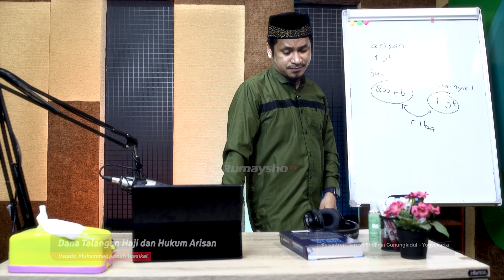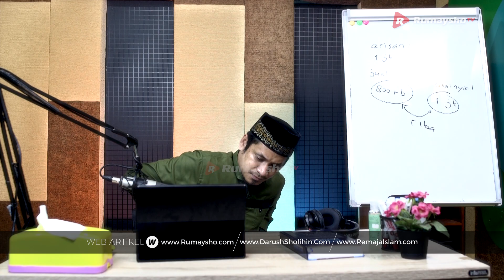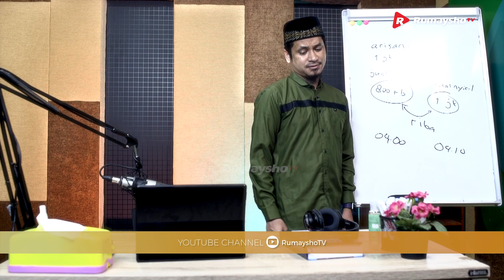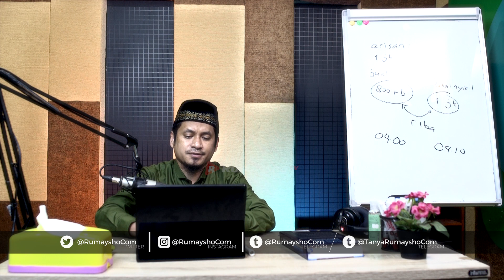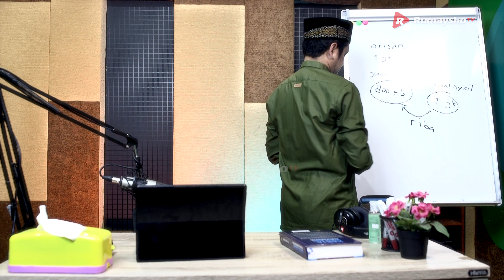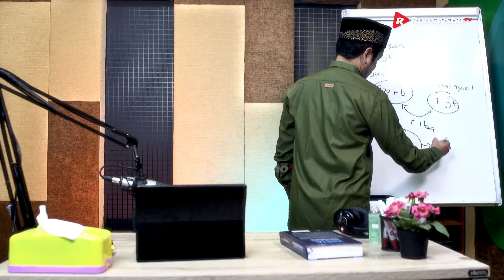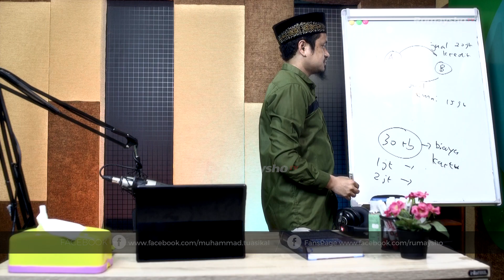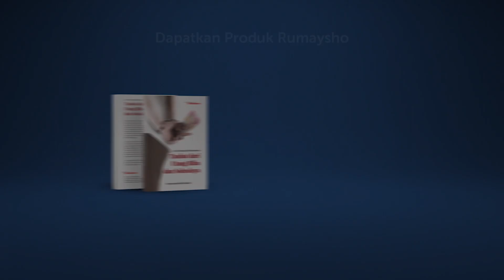Sekolah Fikih Muamalat #64: Dana Talang Haji dan Hukum Arisan - Ustadz M Abduh Tuasikal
Keinginan seseorang untuk melaksanakan ibadah haji mengharuskan dirinya mempersiapkan segala sesuatu termasuk didalamnya adalah kesiapan dana. Dan tak jarang yang kemudian akhirnya menempuh jalan yang ternyata berbenturan dengan syariat dalam hal mempersiapkan dananya itu.

Kali ini, Ustadz M Abduh Tuasikal akan membahas tentang Dana Talangan Haji menurut Hukum Islam. Apakah Dana Talangan Haji riba atau tidak? Apakah ada cacat dalam akad Dana Talang Haji yang ditawarkan oleh lembaga keuangan ini? Dana Talangan Haji apakah halal atau tidak? Untuk mengetahui jawaban diatas, kita simak penjelasannya pada video diatas.

Semoga bermanfaat.